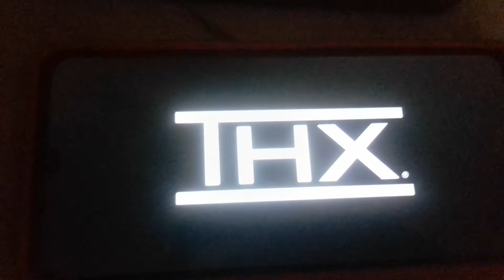THX Tex 1 Logo